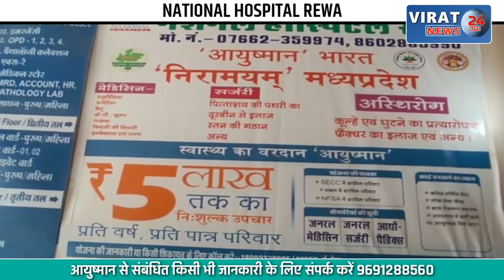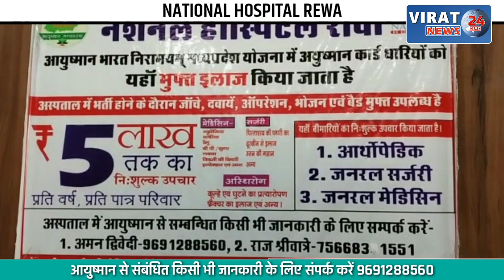सुलोचन के लिए पैसा नहीं देने पर देखें क्या किया जेबकतरे ने ड्रग एडिक्ट के साथ ?